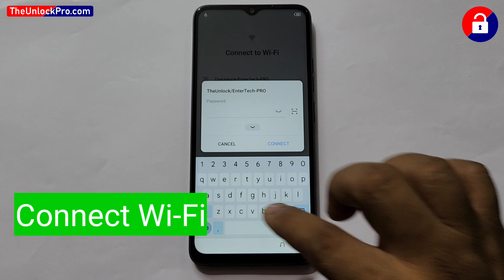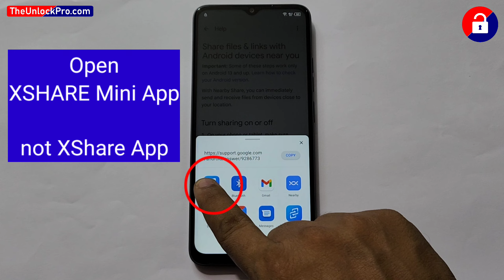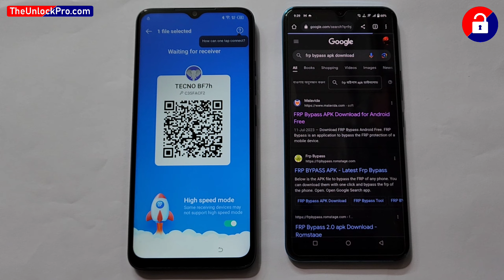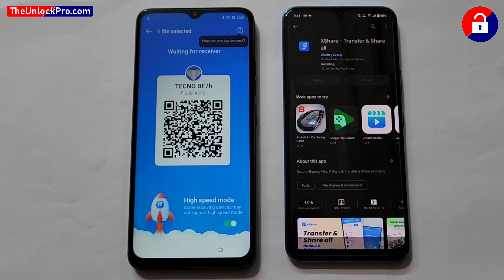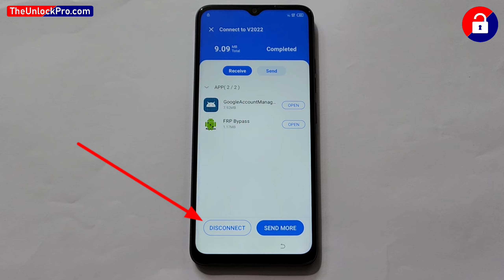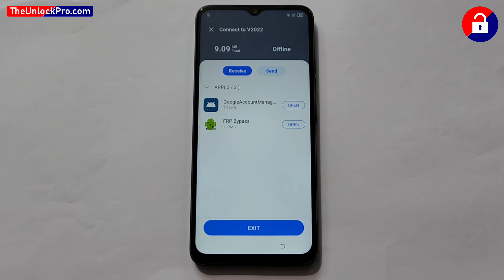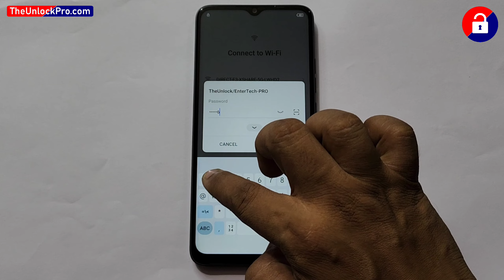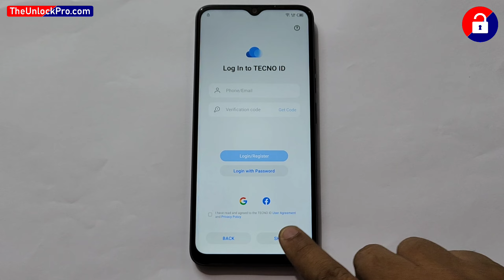Tecno POP 7 Pro FRP Unlock Android 12 | 2023 Latest Update - (No Computer)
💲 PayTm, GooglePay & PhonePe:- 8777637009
💲 UPI ID:- TheUnlockPro@ybl  /  TheUnlockPro@ibl

tecno POP 7 Pro frp unlock
tecno POP 7 Pro android 12 frp unlock
tecno POP 7 Pro frp unlock android 12
tecno POP 7 Pro google account bypass 2023
tecno pop7 frp bypass
tecno POP 7 Pro frp bypass android 12
tecno POP 7 Pro gmail account remove
tecno POP 7 Pro google account bypass
tecnoPOP 7 Pro frp bypass / google account remove
tecno BF7, BF7h frp bypass
tecno bf6 frp bypass
tecno BF7, BF7h frp bypass android 12
tecno android 13 frp bypass BF7, BF7h
tecno BF7, BF7h frp bypass / gmail bypass
All tecno mobile gmail account remove android 12
How to frp bypass all tecno phone android 13
How to google account bypass tecno android 12